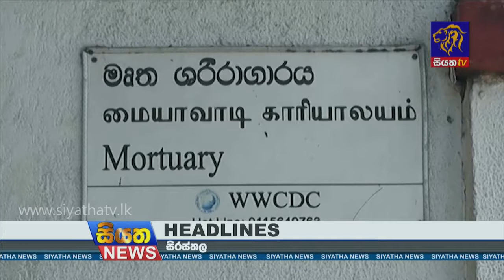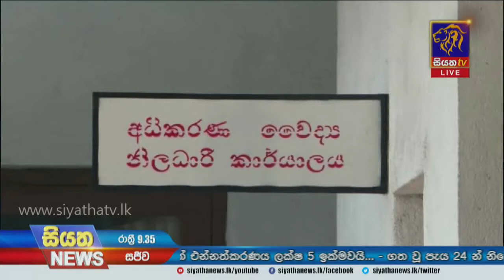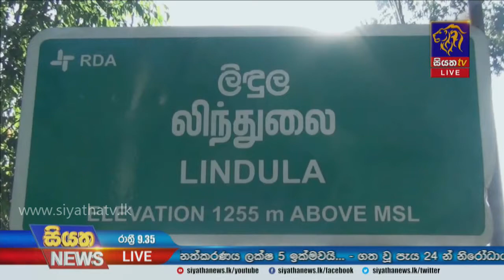Siyatha News | 09.35 PM | 31 – 07 – 2021